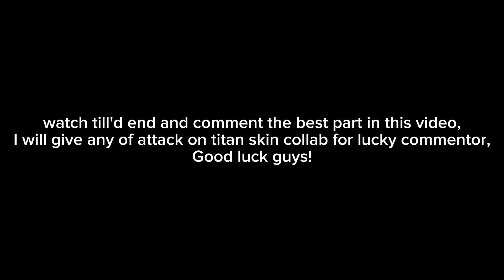MARTIS FULL SPEED BUILD!🔥 NEW BEST BUILD FOR MARTIS 2024